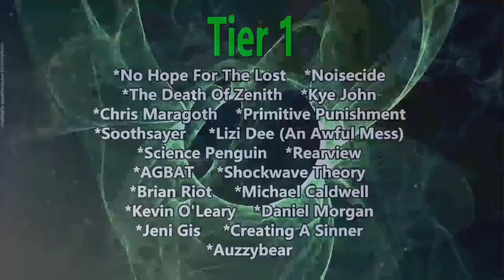Synsnake - Prism (Reaction)